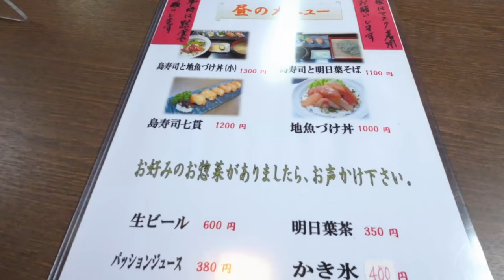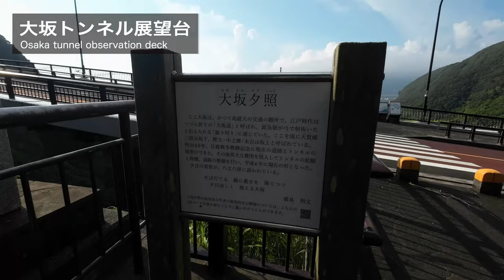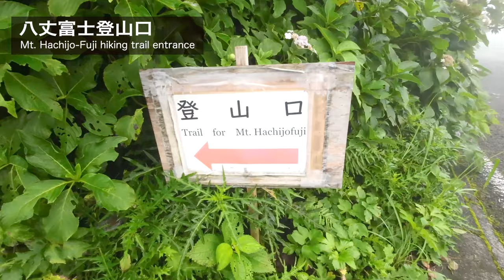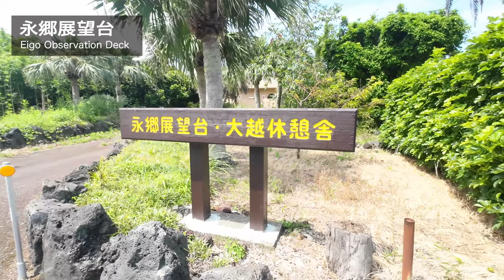八丈島 ひとり旅 /東京南国リゾート島旅、離島の自然と海の幸を満喫した/ 旅vlog [Hachijojima island, Japan]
東京の離島リゾート 八丈島1泊2日 旅行。
島の自然、温泉、八丈富士登山、絶景スポットめぐり、島の新鮮な海鮮も堪能しました。

【訪問スポット】
・底土海水浴場
・郷土家庭料理「繁」
・南原千畳敷
・郷土料理「いそざきえん」
・裏見ヶ滝
・足湯きらめき
・大阪トンネル展望台
・居酒屋「梁山泊」
・八丈富士 (西山)
・ふれあい牧場
・レストラン「アカコッコ」、八丈島空港
・永郷展望台
・登竜園地
・ジャージーカフェ

※以前の動画が消えてしまったため、再編集版・再投稿です。